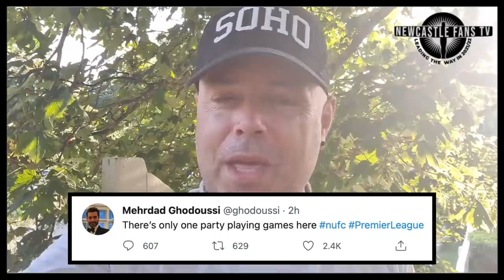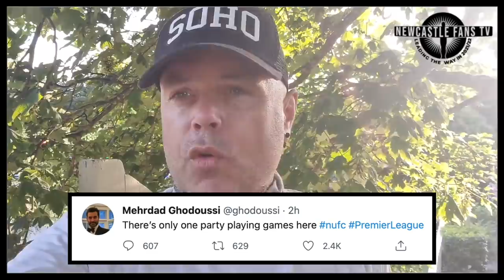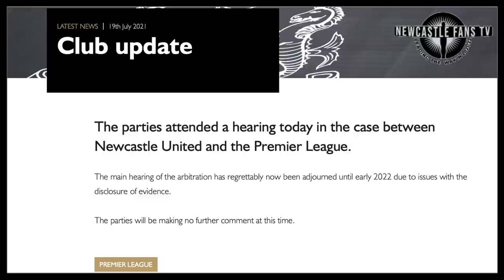BOLLOCKS TO THE PREMIER LEAGUE NOW!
Newcastle United confirmed today the arbitration case versus the Premier League has been postponed until early 2022, why is this and what is being hidden the fans don't know? The case is said to not have enough evidence. This is going to rumble on for another six months which leaves the Club and it's fans in limbo.

We are Geordies, always helping local business looking to help people game & stream in strict privacy without interference or slowing down with Spider VPN

30 day free Amazon Prime
Amazon Audible
3 free months unlimited Amazon Music